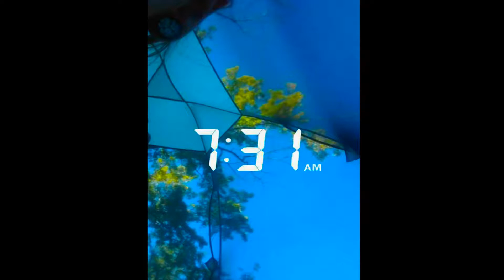⌛️ waited all year for this // Sun Lakes 2016 🌊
Annual trip to Sun Lakes
August 2016